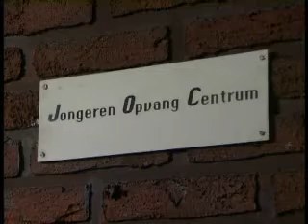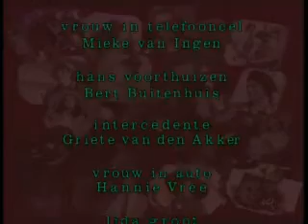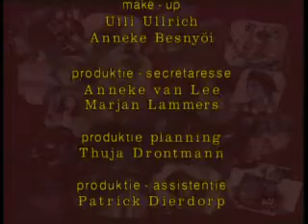GTST: Afl. 63 (Seizoen 1) Deel 4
Simon heeft Linda iets verschrikkelijks te vertellen. Linda's ongeluk raakt Arnie en hij vlucht de stad uit.

Uitgezonden op 26 december 1990

Copyright RTL4